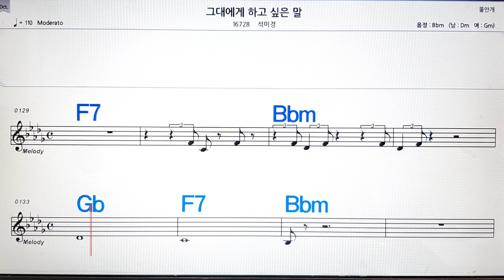그대에게 하고 싶은 말/석미경💋,노래방,가라오케 ,악보,코드,가사💖Karaoke,MR🌹, Sheet Music, Code